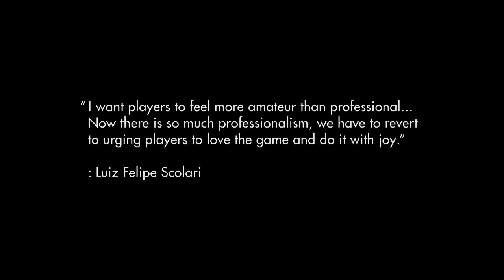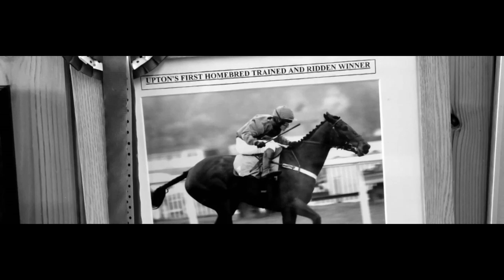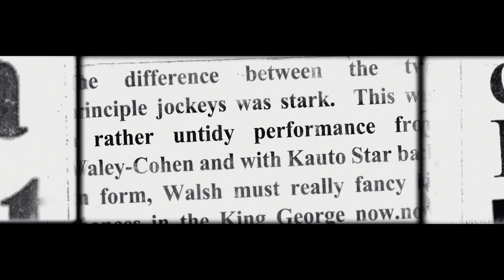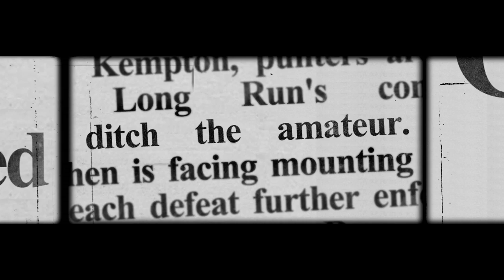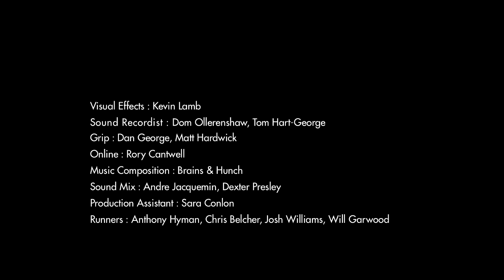FOR THE LOVE by Alfred Dunhill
Alfred Dunhill: Portraits of Achievement

Success is our inspiration.  Drawing on the dedication and true grit of those who can't help but be themselves and achieve extraordinary things along the way.

In 2011, Sam Waley-Cohen became the first amateur jockey for 30 years to win the Cheltenham Gold Cup, doing so in a record time.  For Sam horseracing is a hobby, he does it in his spare time, he isn't paid to it. He does it simply for the love of it.  This is the true story of when the amateur became the champion.